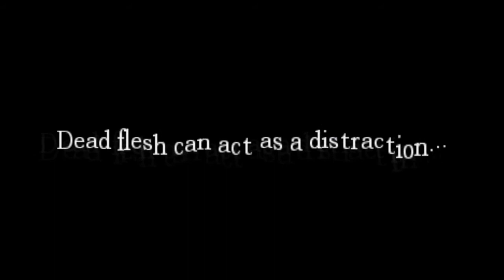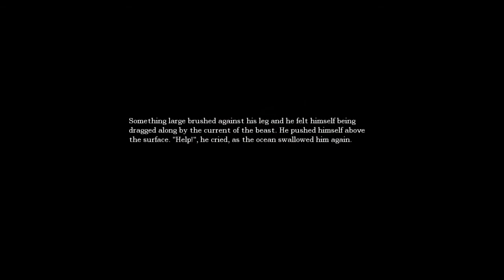Amensia: Part 5 | How To Escape The Water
This is a full video on how to get through the water alive and the tactics you need to do it!